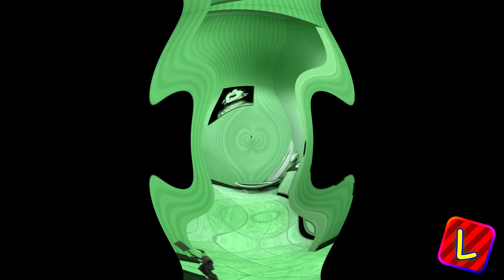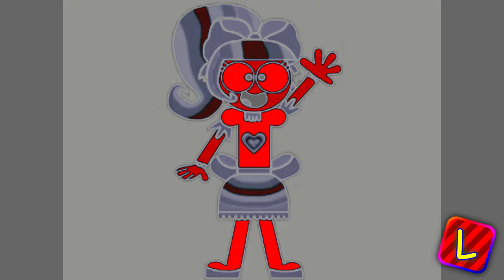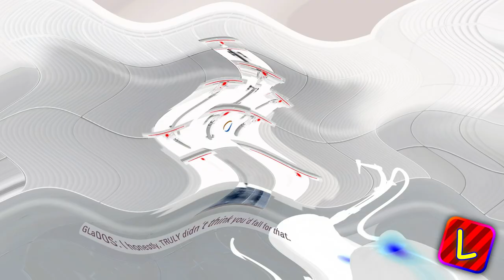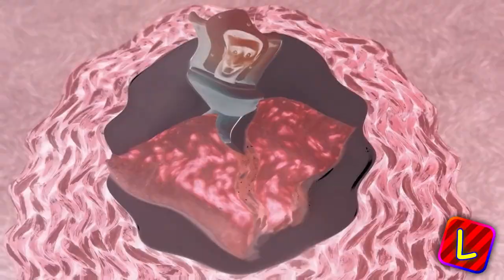Preview 220 The Rizzler Effects (Quanglius DongoLingoLongoStomoalMate Csupo Effects 3 Extended)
for @Fluffy2024Archives
also made some new effects up while doing this (hint: these new effects involve the grinning bunnies)

and one more thing, tonight i'm gonna make the grinning bunnies fanart bcuz y not